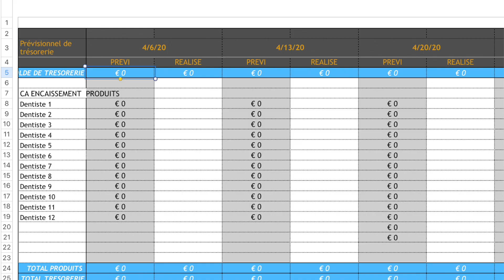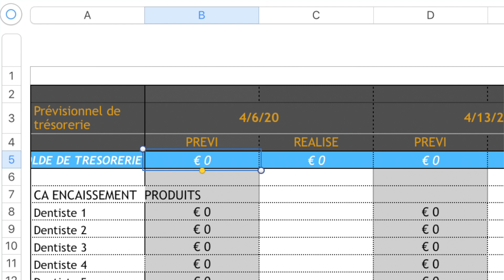tableau de trésorerie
L’oxygène est quelque chose de très important, et nous n’y pensons pas, jusqu’à ce qu’il manque. Pour nos entreprises, c’est la même chose, la trésorerie est quelque chose de très important. Si vous n’en avez pas, elle meurt.
Je vous mets en lien le tableau de trésorerie  que vous pouvez remplir. Utilisez le tableau dès maintenant pour toutes les semaines à venir.